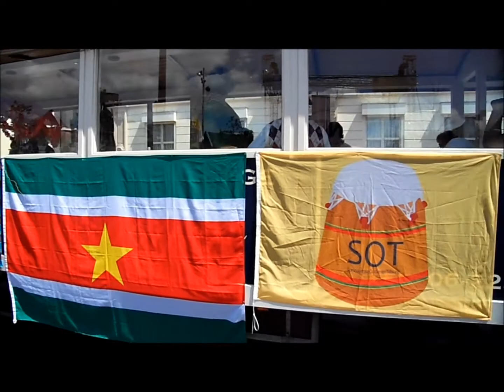T-Parade Tilburg - deel 1 - zondag 3 juli 2011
Op zondag 3 juli 2011 trok voor de 5e maal de T-Parade door het centrum van Tilburg, een bonte en kleurrijke parade van het zomercarnaval. Hier deel 1 van de optocht.